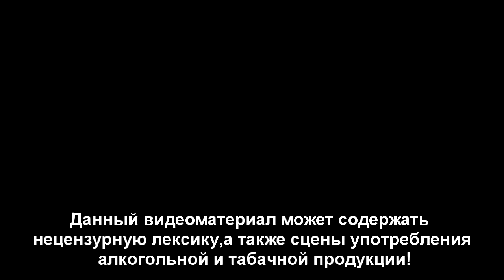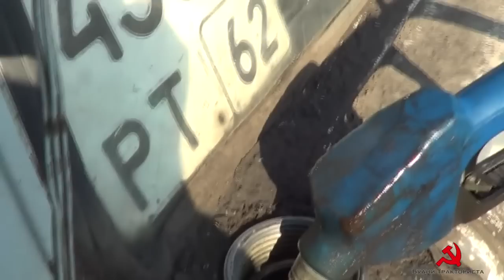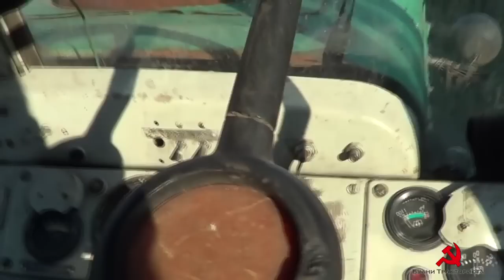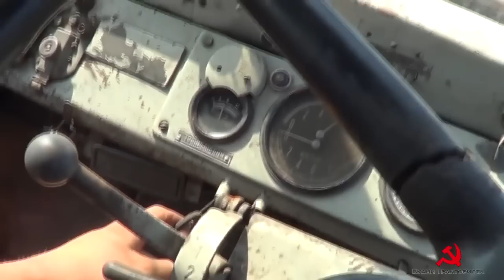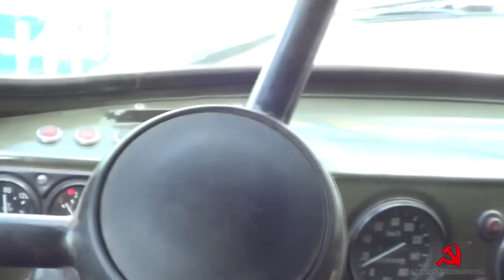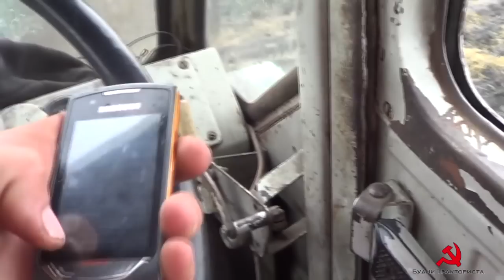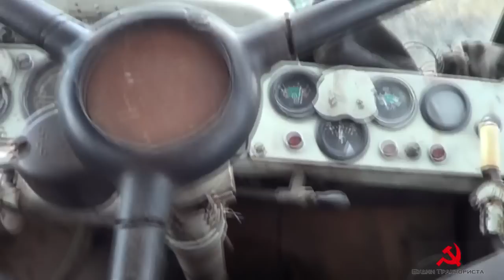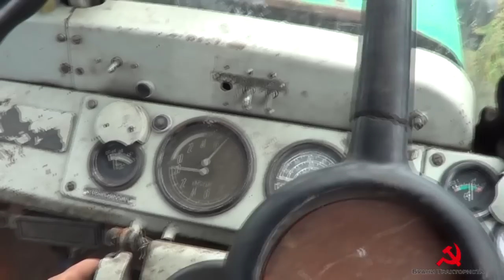Уборки нет и мы дискуем стерню на двух Т-150К с БДМ-3х4 и БДТ-7. Ливень в поле.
6 августа 2014 года, 122 рабочий день.